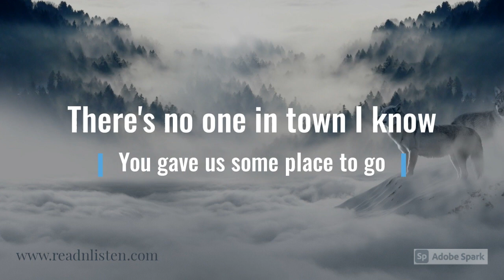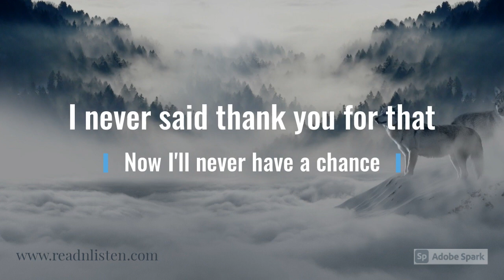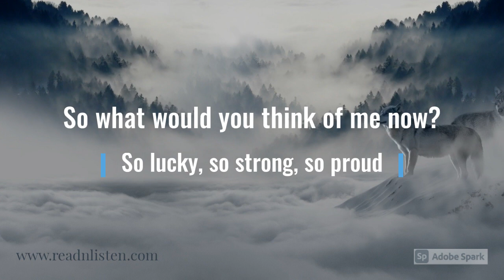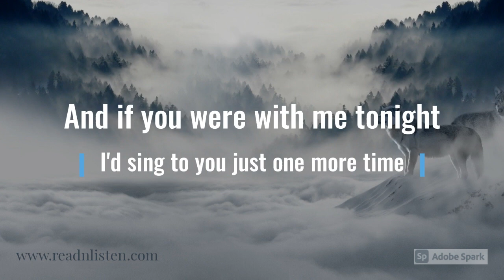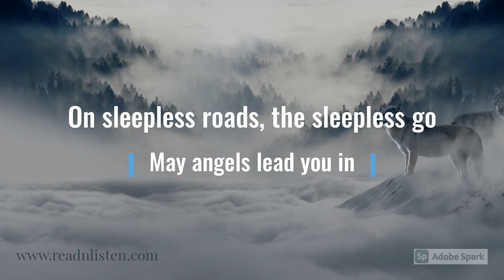Hear You Me Jimmy Eat World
Hear You Me
Follow Read & Listen

Lyrics
Jimmy Eat World
There's no one in town I know
You gave us some place to go
I never said thank you for that
I thought I might get one more chance
What would you think of me now?
So lucky, so strong, so proud?
Now I'll never have a chance
May angels lead you in
Hear you me, my friends
On sleepless roads, the sleepless go
So what would you think of me now?
And if you were with me tonight
I'd sing to you just one more time
A song for a heart so big
God wouldn't let it live
Source: Musixmatch